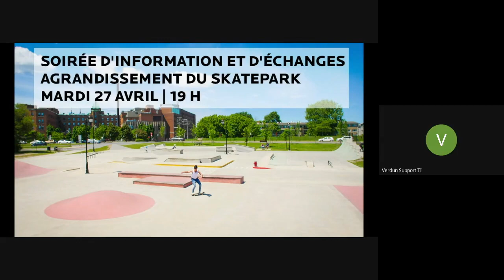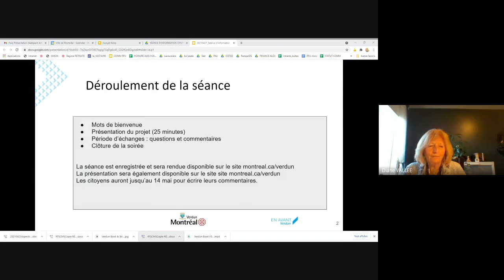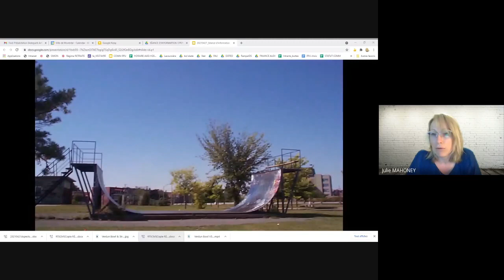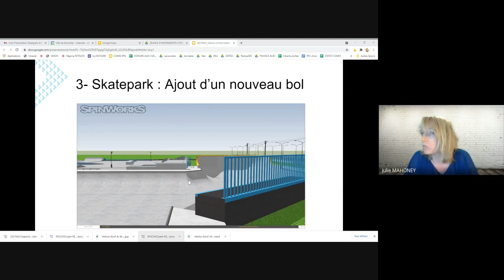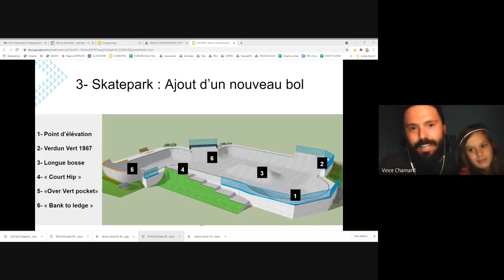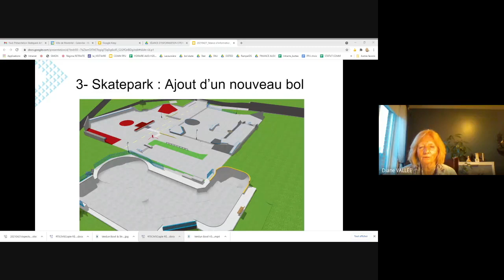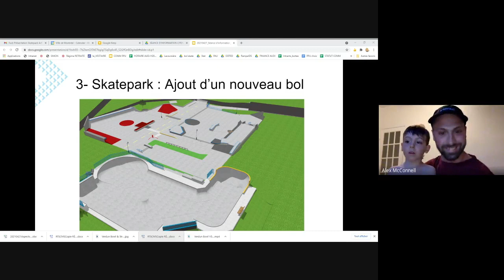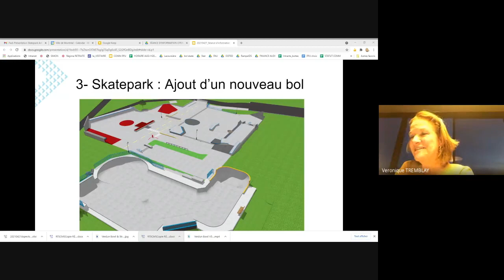Soirée d'information et d'échanges du 27 avril - Agrandissement du skatepark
Soirée d'information et d'échanges tenue le 27 avril 2021 sur l'agrandissement du skatepark du parc Arthur-Therrien.